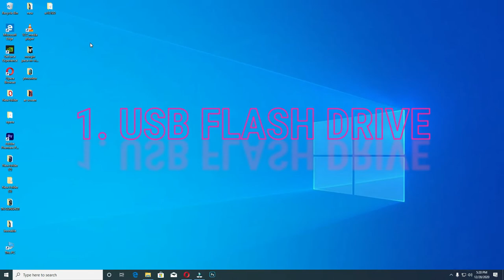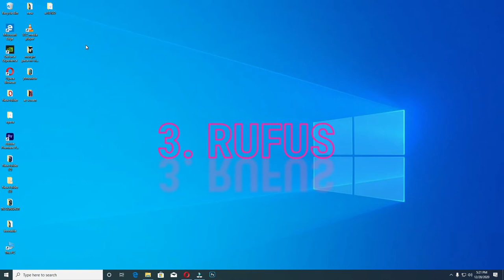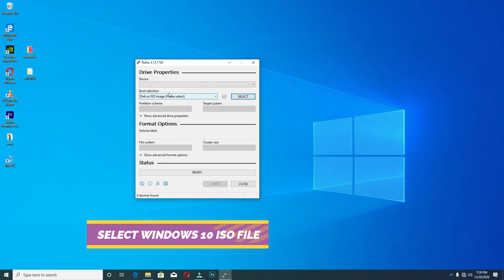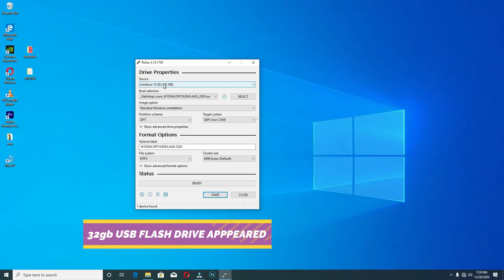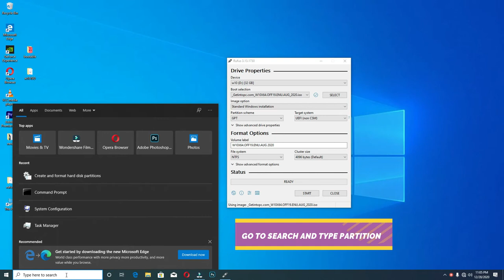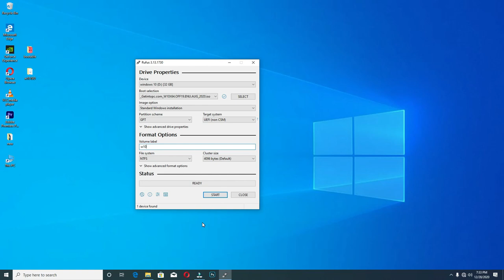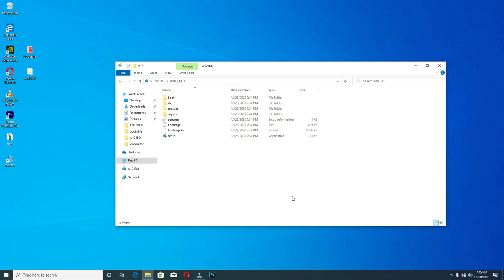PAANO GUMAWA NG Windows 10 bootable USB NG LIBRE GAMIT ANG Rufus || UPDATED! 2023 (ENG CAPTION)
This video will guide you a step by step process of making Bootable USB flash Drive of Windows 10 64bit. Enjoy Watching!!

howtocreateawindows10bootableusbforfreeusingrufus,windowsupdated2020,windows10bootableusb,makewindows10bootableusb,createbootableusb,windows1064bitbootable,windows7&10bootable,bootableusb,createuefi,bootableisowindows,windowsbootable,usebootableusbflasdrive,flashdrivebootable,upgradewindowsusingbootableusbflashdrive,uprgradewindows,Howtocreatebootableusbflashdriveforwindows7/1064bitusingrufus,bootable usb flash drive,usb flash drive,windows 10